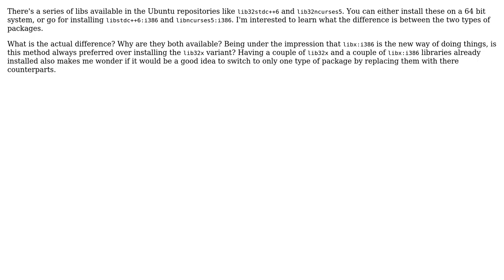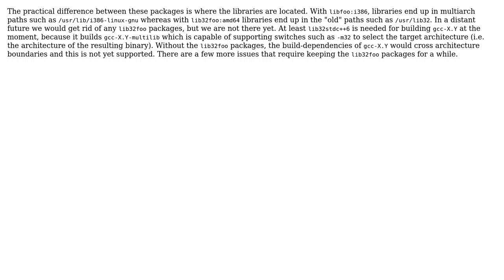Difference between installing libx:i386 and lib32x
With thanks & praise to God, and with thanks to the many people who have made this project possible! | Content (except music & images) licensed under cc by-sa 3.0 | Music | Images & others | With thanks to user Helmut Grohne user Forage and the Stack Exchange Network Trademarks are property of their respective owners. You are responsible for your own actions.